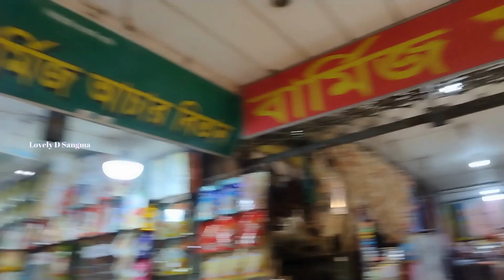After shooting at the beach nut and Burmese market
Guys, a little shopping after my 2nd job as a makeup artist and a beach shoot.
সৈকতের বাদাম আর বার্মিজ মার্কেটে শুটিংয়ের পর
বন্ধুরা, আমার ২য় পেশা মেকাপ আর্টিস্ট এর কাজ ও সৈকতের শুটিং শেষে সামান্য কেনাকাটা।

00:00 Introduction
01:00 Description